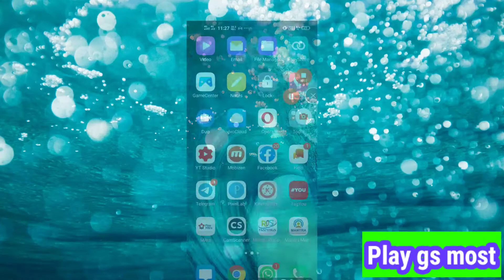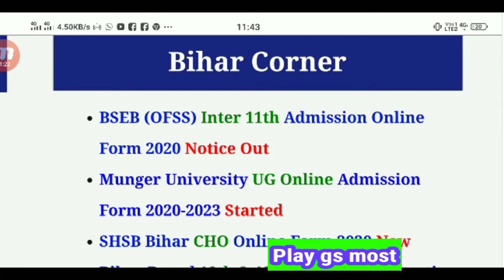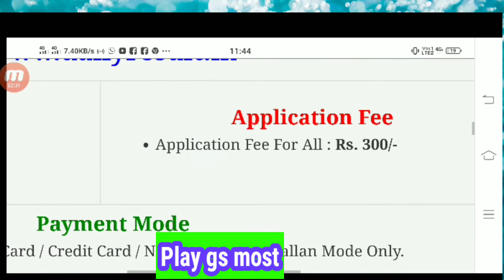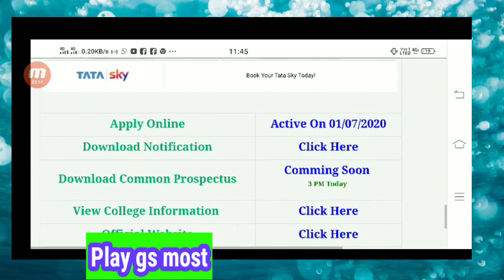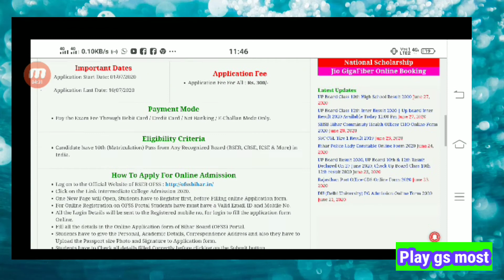INTER(11वीं ) में नामांकन 01/07/2020 से जारी, इस Video में पुरी जानकरी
welcome to play gs most channel.

   your notice:   online Process, OnlineProcess, ofss intermediate 2020, ofss bihar registration 2020, bihar inter admission 2020, inter online admission 2020, ofss bihar, bihar board inter admission 2020, bihar board 12th admission, bihar board inter me admission, ofss registration 2020, bihar board inter admission date 2020, bihar board inter ka admission kab hoga, ofss bihar registration, inter admission 2020, 11th admission 2020, bihar board 11th admission 2020

# बिहार इंटरमीडिएट एडमिशन 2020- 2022 जारी हो चुका है 1/7 2020 ,1 जुलाई 2020 से 10 जुलाई 2020 तक एडमिशन के लिए अप्लाई किया जा सकता है